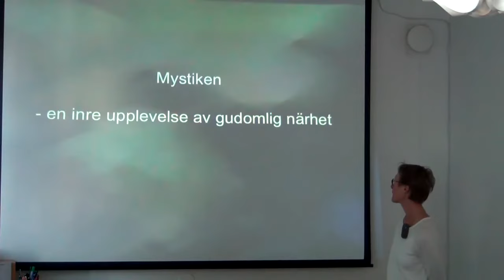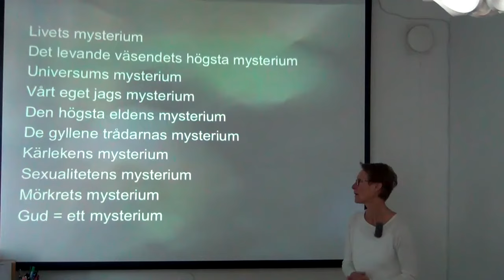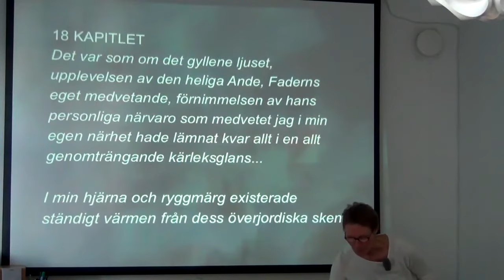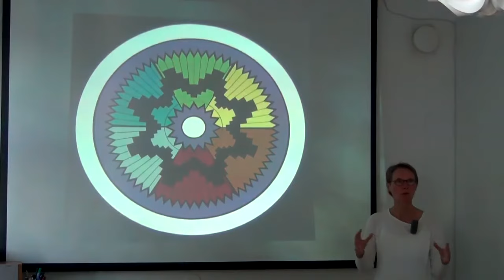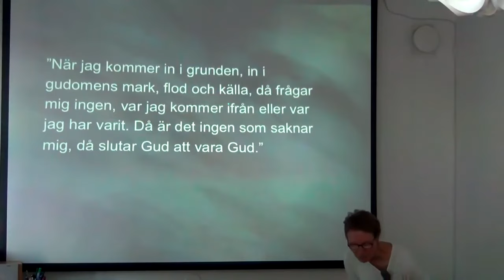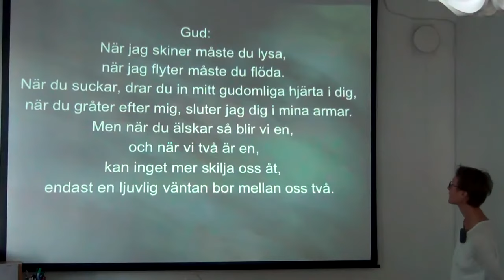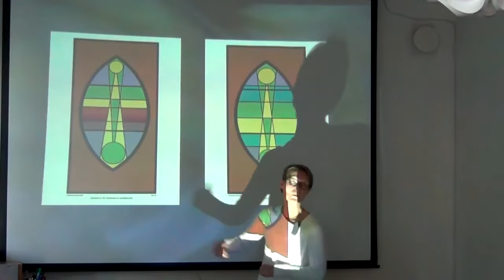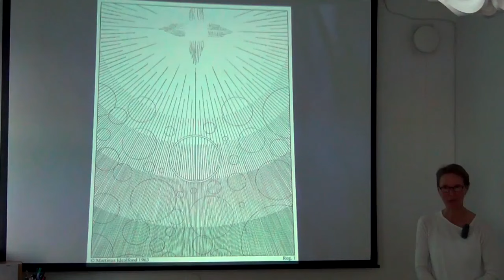Mysticism - an Inner Experience of Closeness to the Divine. Lecture by Anne Külper.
Lecture by Anne Külper with English subtitles about mysticism, mystics in history and Martinus.

We learn about famous mystics in history (including "The Cloud of Unknowing", Meister Eckhart, Mechthild of Magdeburg, Richard Rolle, Thomas Merton, Eckhart Tolle, among others) and their spiritual experiences, which are related to the Danish writer Martinus (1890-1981) and his cosmology. Martinus experienced a cosmic birth at the age of 30 and afterwards wrote a comprehensive spiritual work, including 100 symbols.

The lecture was recorded in Stockholm, Sweden, 2016.